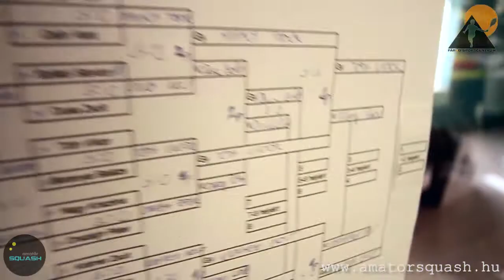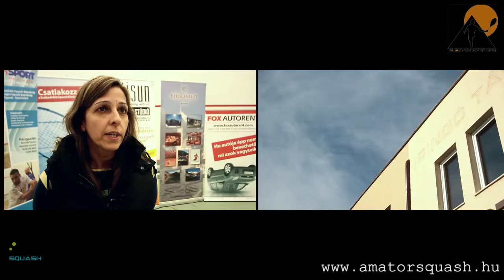Százhalombattai Selejtező - Intersport IV. Szabadidős Squash OB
Intersport IV. Országos Szabadidős Squash Bajnsokság - Százhalombattai Selejtező

Fáraó Sportcentrum
2012. november 11.

Női helyezettek:
1. Éva Hrabina 2. Krisztina Nagy

Férfi helyezettek:
1. Tóth Viktor 2. Zsolt Kramer 3. Tibor Mihályi

Következő állomás:
Veszprémi selejtező, 2012. november 18